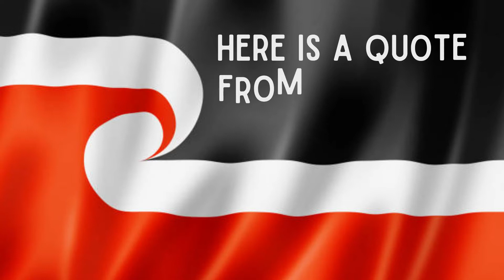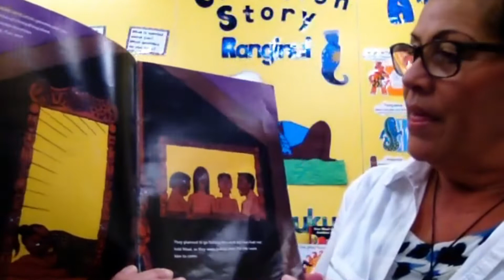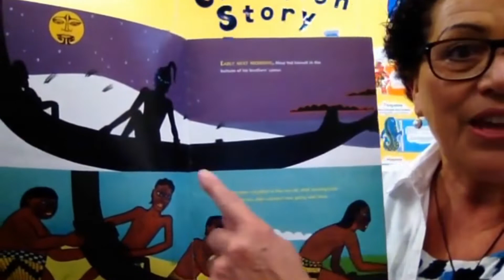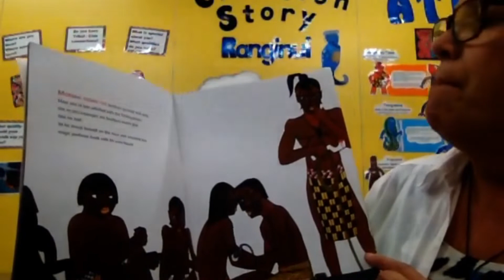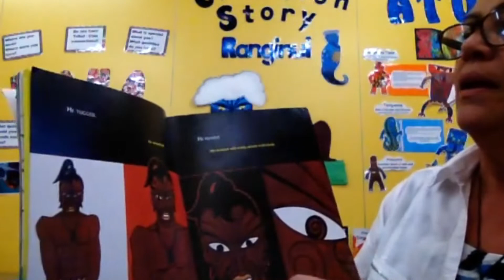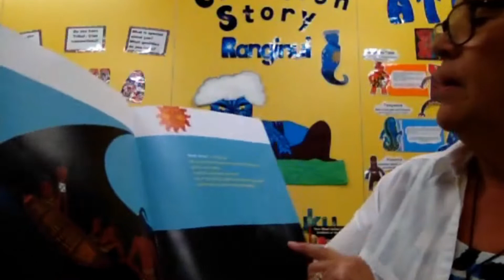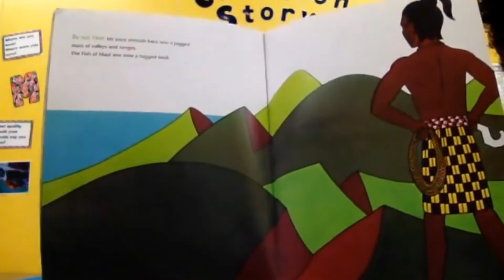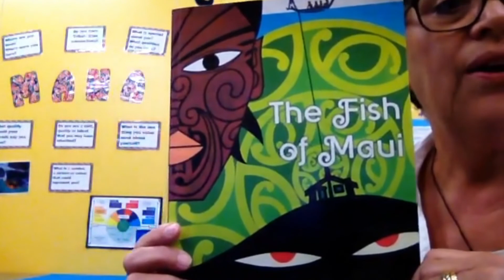Friday 5 November